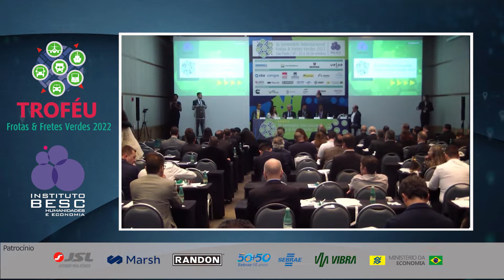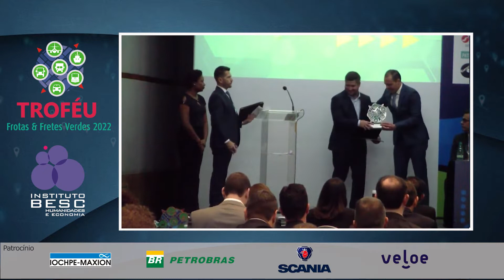Troféu F&FV 2022 - Pesquisador Individual - Ricardo Vallejo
O Troféu Frotas & Fretes Verdes premia profissionais e empresas que, pelo seu desempenho e de seus produtos e/ou serviços, mereçam ser distinguidos pela homenagem e pelo decorrente reconhecimento público. A votação aos concorrentes de 2022, sempre abertas ao público, estiveram disponíveis no site do Instituto Besc de 15 a 30 de junho. Os resultados podem ser conferidos através do

Essa premiação é parte integrante do Seminário Internacional Frotas & Fretes Verdes, em 2022 realizado nos dias 25 e 26 de outubro, no Hotel Meliá Paulista, em São Paulo. Na Solenidade de Abertura do evento, o Sr. Ricardo Vallejo recebeu o Troféus das mãos do Sr. Eduardo Diogo, diretor de Administração e Finanças do Sebrae Nacional.

Ricardo de Freitas Vallejo é pesquisador e consultor de mercado e sócio-diretor da Consulgás. Atualmente, seu principal projeto de pesquisa é o estudo dos Corredores Azuis, que mapeará o fluxo de veículos pesados nas principais rodovias que cortam os estados do Sudeste, Paraná e Santa Catarina. Também é objeto de interesse de seus estudos a identificação de novas regiões a serem expandidas com a infraestrutura dos postos de GNV e como isso contribuirá para o atendimento desse novo mercado.